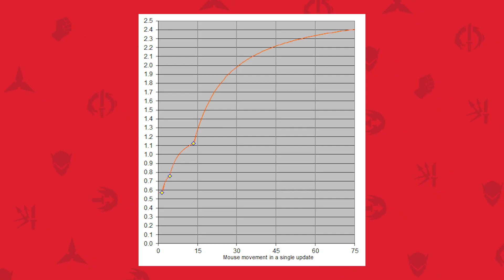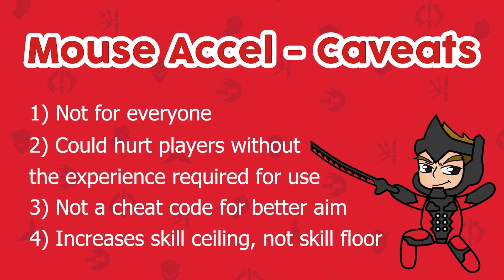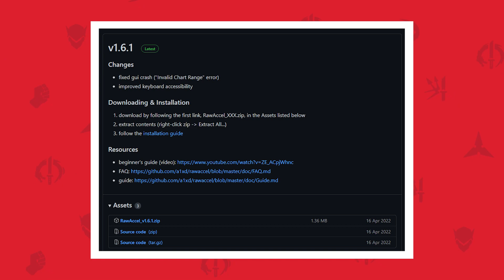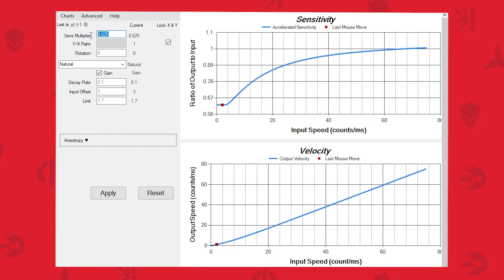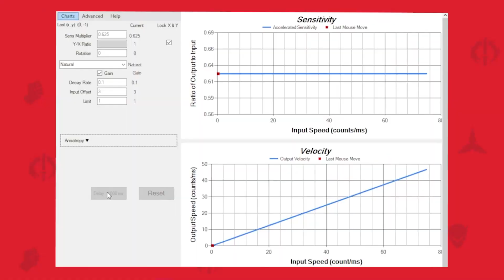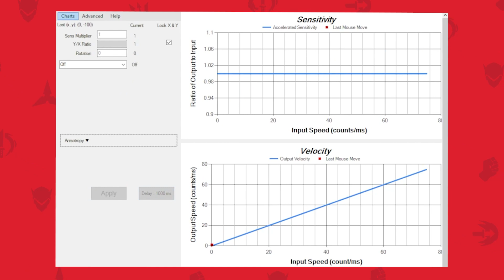Mouse Acceleration is OP! Here's Why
● TIMESTAMPS:

- Intro: 0:00
- Debunking Muscle Memory: 0:16
- Muscle Groups for High/Low Sens: 0:59
- Mouse Acceleration: 1:49
- Installing Raw Accel: 3:58
- Raw Accel Settings: 4:51
- Outro: 7:07